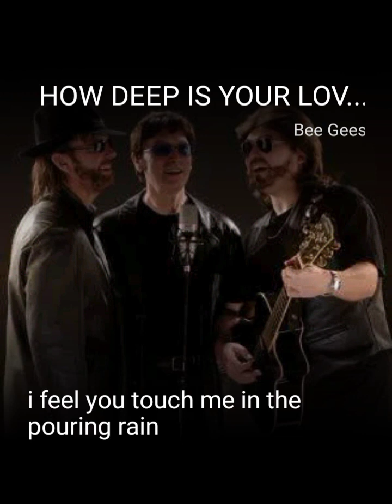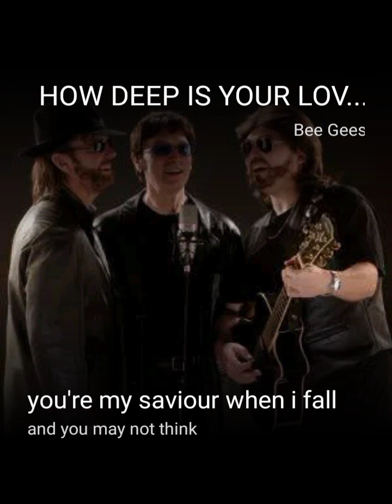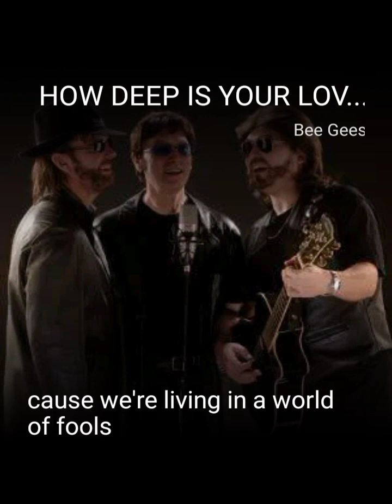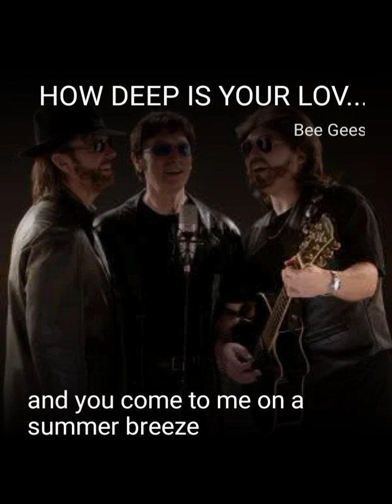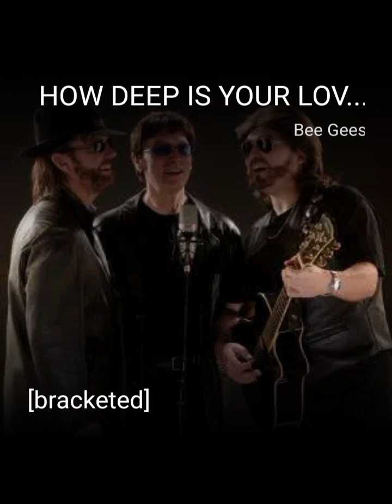LUMBURG//LOVELY - HOW DEEP IS YOUR LOVE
beegees howdeepisyourlove starmaker starmakerlisten duet I published a song on StarMaker Lite, check out my singing now!
HOW DEEP IS YOUR LOVE ( FEMALE VERSION )StarMaker Lite Duet Listen to 'HOW DEEP IS YOUR LOVE ( FEMALE VERSION )' I sang! (StarMaker Lite, free online karaoke)